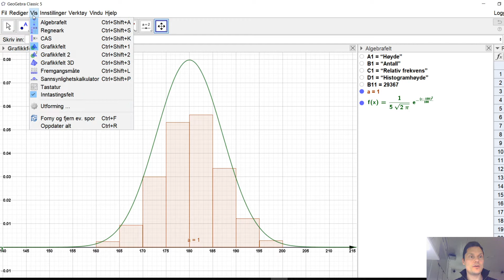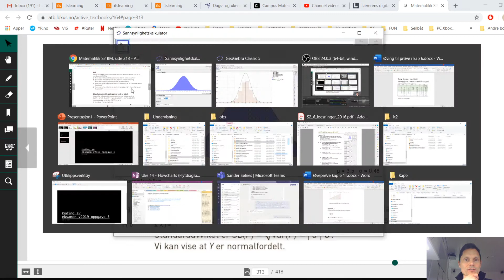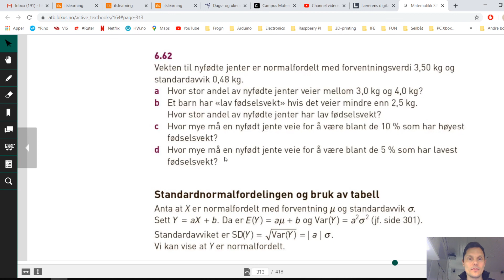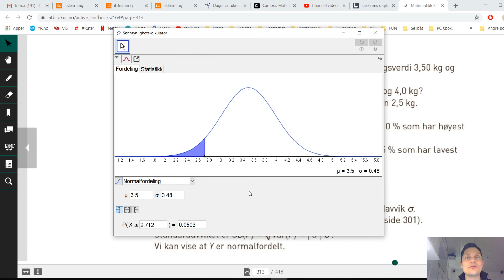S2 oppgave 6.62 (normalfordelingen)